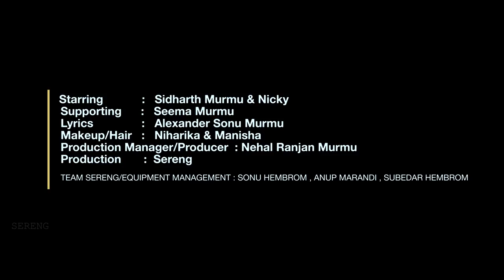GADA AARI DHIRI DADI // NEW SANTHALI VIDEO 2021 // SIDHARTH-NICKY // STEPHAN TUDU & MANISHA MARANDI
SERENG presents in New Santali Video Song "GADA AARI DHIRI DADI"

Starring - Sidharth Murmu & Nicky
Supporting - Seema Murmu
Director & Screenplay - Niharika Murmu & Manisha Marandi
Producer - Nehal Ranjan Murmu
Lyrics - Alexander Sonu Murmu
Singer - Stephan Tudu & Manisha Marandi

Editor - Akash D Marandi
DOP -  Ranvir Tudu
Choreographer - Moukoli Mandi & Anup Marandi
Makeup & Hair - Niharika Murmu & Manisha Marandi
Edited At - SERENG (AUDIOWORKS & Flims) Dumka

Special Thanks - Alisha Hansda & Mandy Soren
Dancers - Ritika, Priti, Anup & Akash
Team Sereng Equipment Manegment - Sonu Hembrom
                                                                      Anup Marandi
                                                                      Subedar Hembrom

   Heartly Thanks to Our CREATIVE ADVISOR
                         SUNIL KISKU

We make music videos of independent artists & publish.
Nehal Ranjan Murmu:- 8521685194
SERENG (AUDIOWORKS & Flims) Dumka, Jharkhand
Near Dumka Railway Station
Location
24°17'07.8"N 87°15'22.0"E